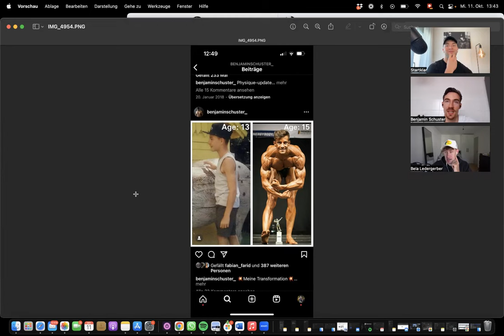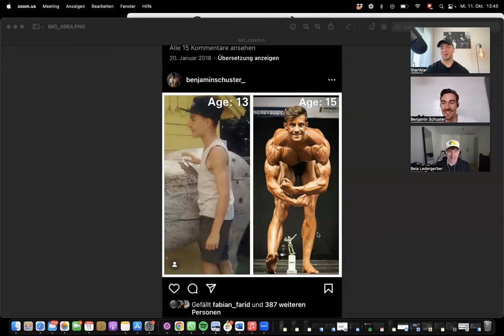Episode 49 - Benjamin Schuster das 21 Jährige Bodybuilding Wunder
CARDIO MACHT DÜNN! In unserem neuen Podcast Format, wollen wir dich als Zuhörer an unseren Gesprächen unter Freunden teilhaben lassen.